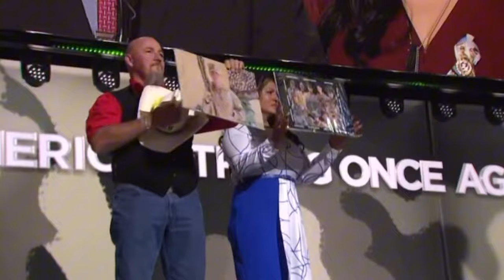Gold Star Families Honor 13 Fallen Heroes at RNC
Gold Star Families Honor 13 Fallen Heroes at RNC. At the RNC, Gold Star families paid a poignant tribute to 13 U.S. service members who lost their lives. In an emotional ceremony, they read the names of these fallen heroes, honoring their sacrifice and reminding the nation of the ultimate price of freedom. The moment resonated deeply with all in attendance.
00:00 Zuckerberg Praise
03:11 Lopez Familiy
05:48 Joe must Go
06:37 The press acknowledges